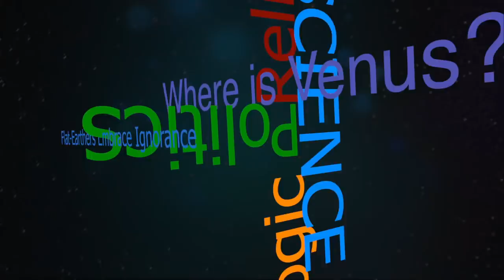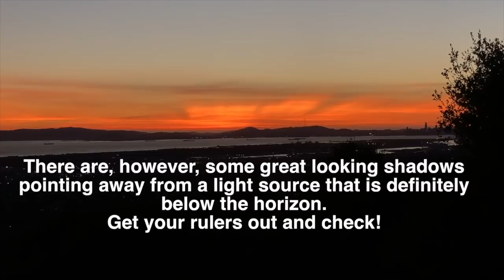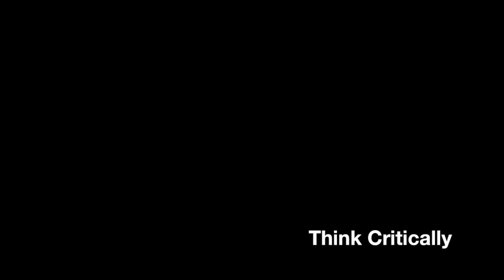VENUS!!! Flat-Earthers FAILED to Answer a SIMPLE QUESTION!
Question #1: Where is Venus right now?
Such a SIMPLE question! Yet flat-earthers FAILED to answer it.
This is my response to the non-answers I received.
In my video "11 Questions Flat Earthers Are Afraid to Answer"
Flat Earthers failed time and time again to answer my questions consistently.